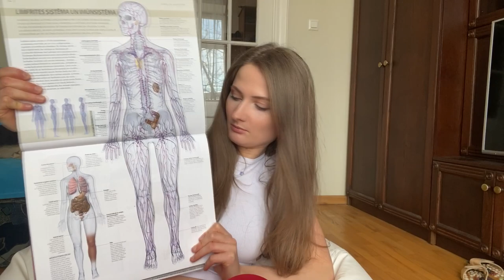Agneta skaidro: Ķermeņa akvārijs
Akvārijā peld zivtiņas. Un tās kakā. Tāpēc akvārijs ik pa laikam ir jātīra.

Ar cilvēka ķermeni ir līdzīgi.
Tajā ir “Limfrites” jeb “Limfātiskā” sistēma, kas ir mūsu ķermeņa “akvārijs” un kalpo kā cilvēka imunitātes atslēga! Ja šī sistēma ir pilna ar toksīniem, baktērijām, metabolītiem, sēnēm, vīrusiem, parazītiem un šī draza netiek izvadīta ārā no ķermeņa, rodas hroniskas jeb ieilgušās slimības un citas kaites.

Hattrick ķermeņa eksperte Agneta Liepājniece skaidro, ka limfrite ražo leikocītus, kas cīnās ar visām šīm “atkritumvielām”; limfvadi ir kā trubas, kas attīra šo akvāriju, bet limfmezgli ir vietas, kur viss tiek filtrēts.
Tiktāl par teoriju. Ko varam darīt mēs, lai savu “ķermeņa akvāriju” uzturētu tīru no visādiem draņķiem?
Jākustās!
Šajā gadījumā svarīgi izlocīt vietas, kurās ir limfmezgli, lai stimulētu to darbību. Tādēļ, - aiziet rullēties pa grīdu, lēkāt, pietupties vai vicināt rokas. Agneta jums parādīs kā tas darāms šajā video.